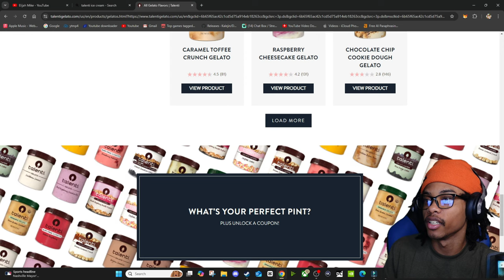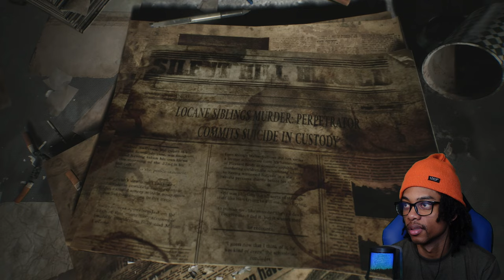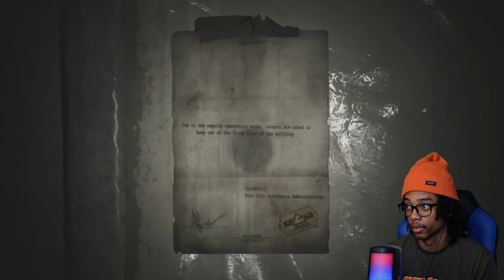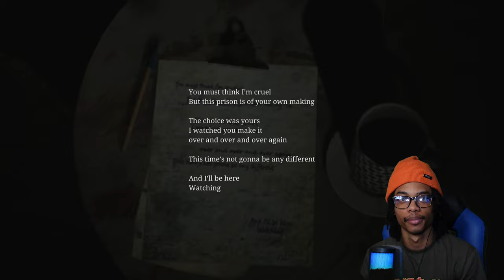The Haunting Sounds of Silent Hill 2 😭